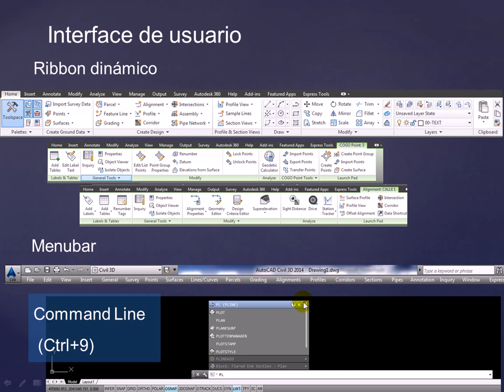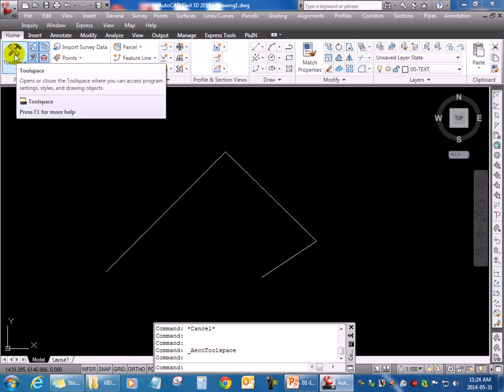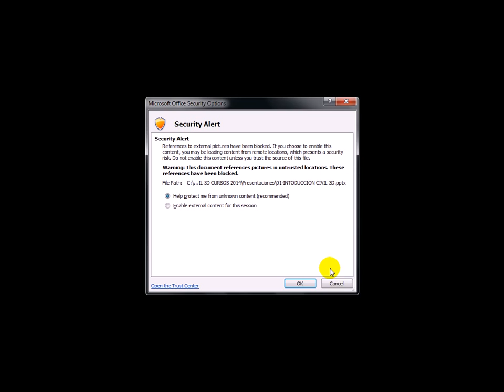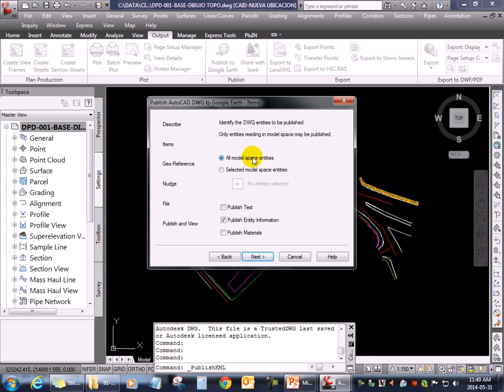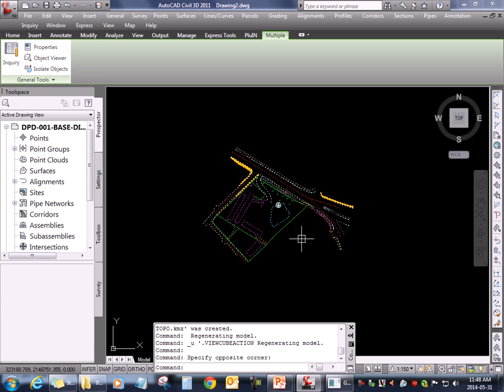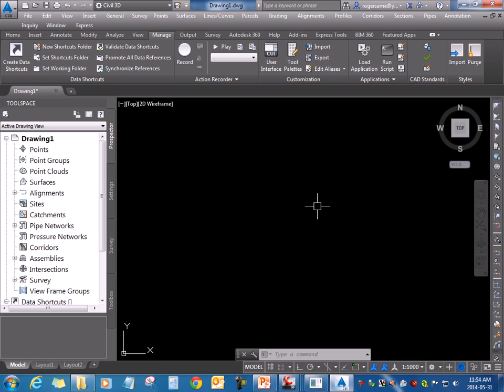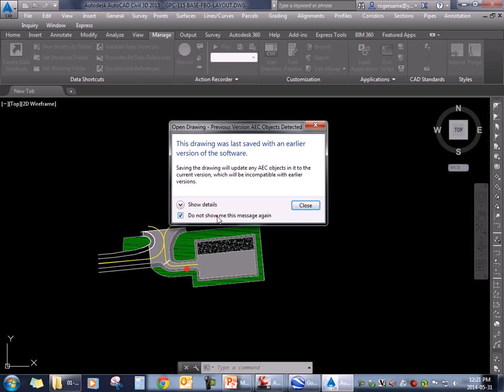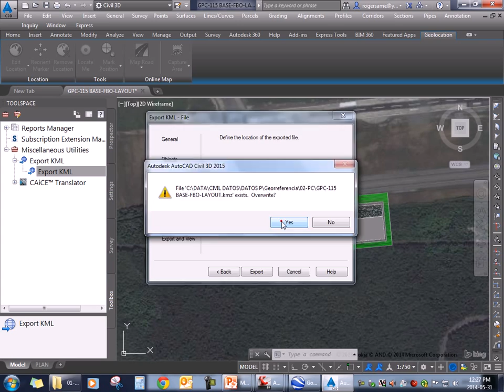Tutoriales RG - AutoCAD Civil 3D 2014 - 02 - Interface, Fotos Aereas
Estos videos los prepare mientras enseñaba a un grupo de colegas y los comparto libremente. Espero que nadie ponga quejas de copyright a mis propios videos de nuevo.

Deseo que estos videos les sean de ayuda! :-)

(I created these videos while I was teaching a group of colleagues and I share them for fee.) I hope that no one claim for copyright stuff on my own videos again)